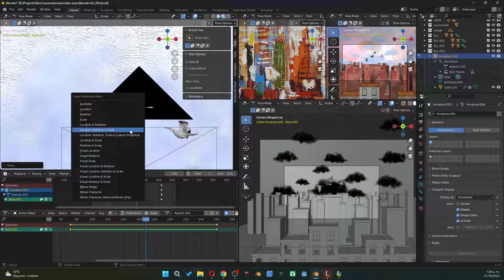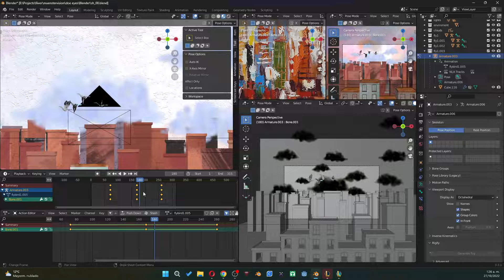Duplicar Rig Animado y sus contenidos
en este link puedes apoyar directamente nuestro contenido :3